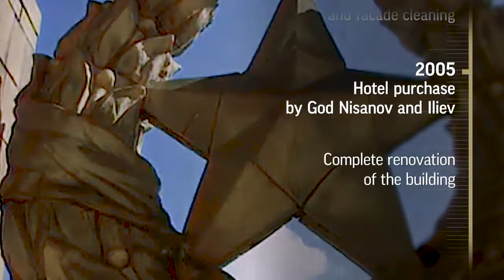Zarakh Iliev: Hotel Ukraine is a recognized architectural symbol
It is located in one of the Stalin’s high-rises known as the Hotel Ukraina. In 2005, the hotel became part of the Kievskaya Ploshchad Group of Companies. In 2010 the hotel completed its large-scale modernization and opened under the management of the international Radisson Hotel Group. Since 2019 the hotel has been renamed Radisson Collection, Moscow. Its total area is about 81 thousand square meters. The room capacity is 535 rooms.